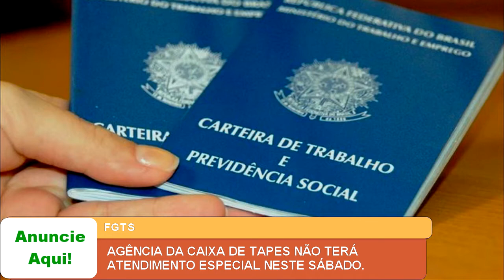AGÊNCIA DA CAIXA DE TAPES NÃO TERÁ ATENDIMENTO ESPECIAL NESTE SÁBADO.